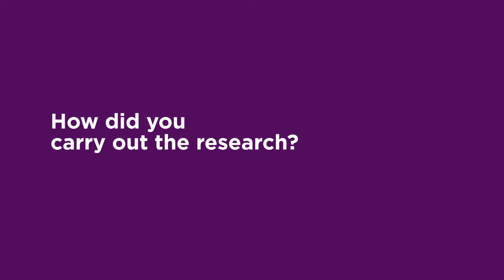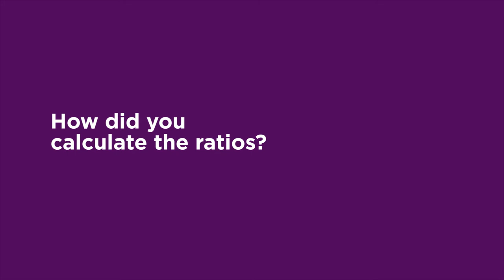Findings from the CIPD and High Pay Centre review of FTSE 100 executive pay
The CIPD and the High Pay Centre have undertaken their annual assessment of FTSE CEO pay packages. In this short video we summarise the approach we took and highlight some of the key findings of the report.